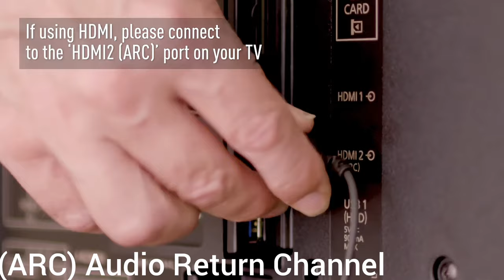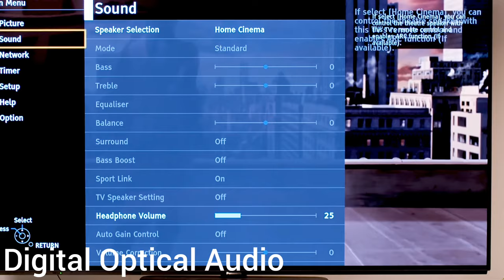How to connect your Panasonic TV to a sound system or soundbar via cable